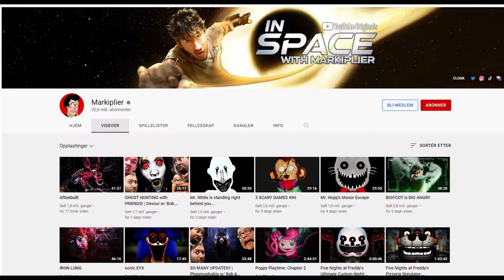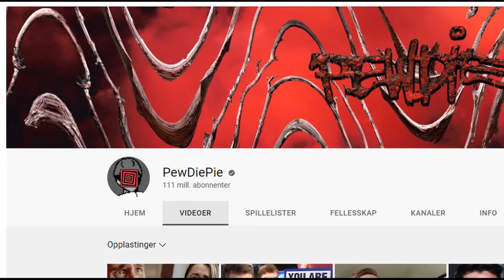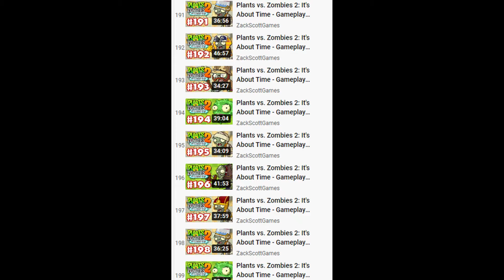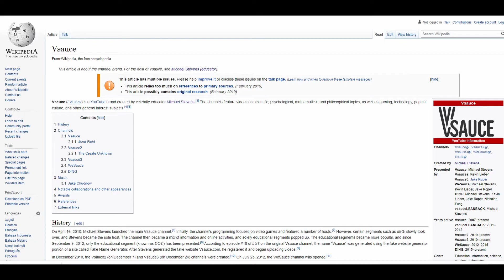TOP 10 BEST YouTubers of ALL TIME